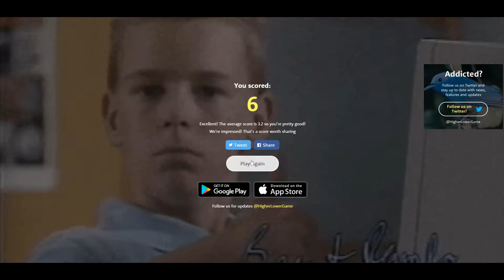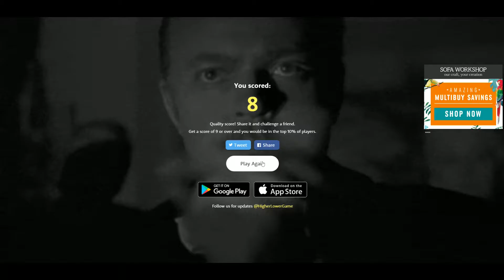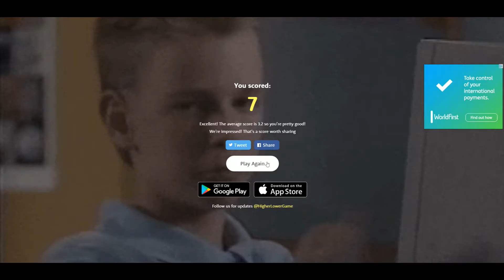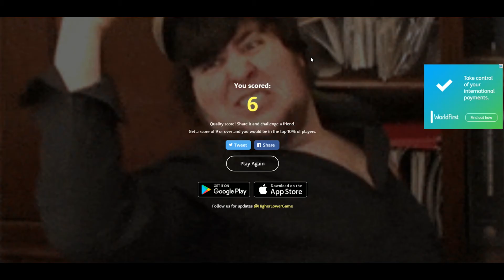Higher or Lower Gameplay Martin Scorsese vs. The Pope!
Higher or Lower is an online browser game based on Googles average monthly search data. The goal is to decide simply which of 2 random keywords is higher or lower.

Join me as I fail to succeed at this game.

Put yourself to the test and see if you know which are the most popular search trends on Google. Do you like quiz, trivia games? Then this is the game for you!

It's easy to play, simply decide which search term has been searched for the most by selecting higher or lower. The objective is to get the most right in a row.

A browser game is a computer game that is played over the Internet using a web browser.Browser games can be run using standard web technologies or browser plug-ins. The creation of such games usually involves use of standard web technologies as a frontend and other technologies to provide a backend. Browser games include all video game genres and can be single-player or multiplayer. Browser games are also portable and can be played on multiple different devices, web browsers and operating systems.
Browser games come in many genres and themes that appeal to both regular and casual players.

Browser games are often free-to-play and do not require any client software to be installed apart from a web browser or browser plug-in. In some cases a game may be free, but charge for extra in-game features. Multiplayer browser games have an additional focus on social interaction, either between several players or on a massive scale. Due to the accessibility of browser games, they are often played in more frequent, shorter sessions compared to traditional computer games.
Since browser games run isolated from hardware in a web browser, they can run on many different operating systems without having to be ported to each platform.